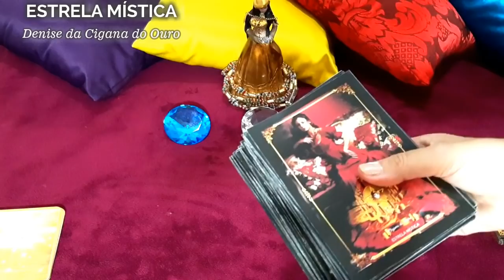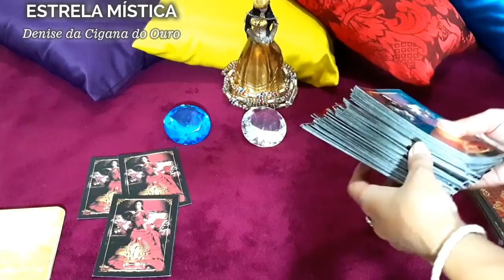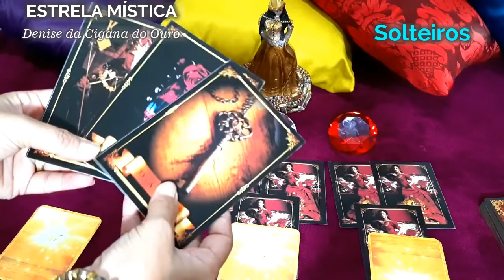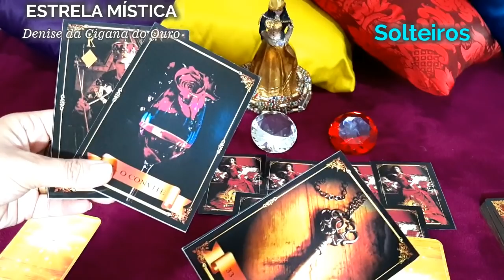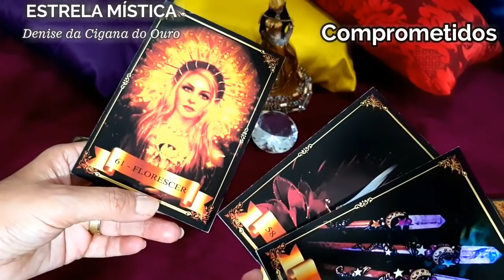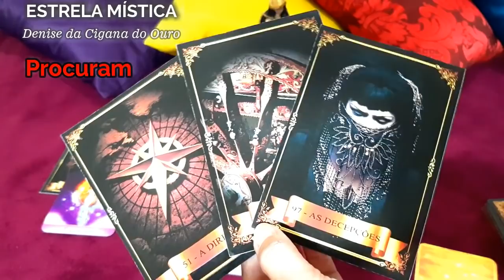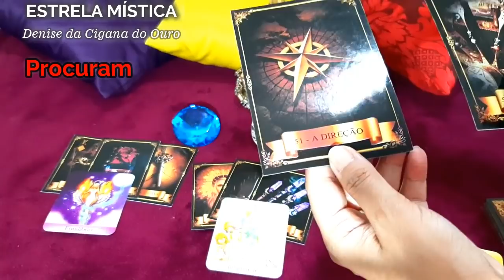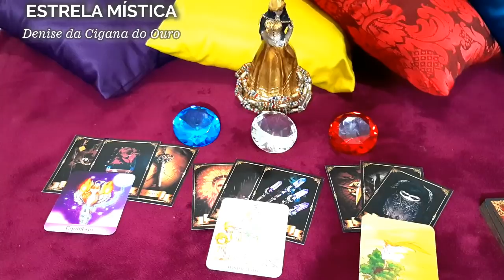AMOR - CIGANA REVELA A SUA VIDA AMOROSA